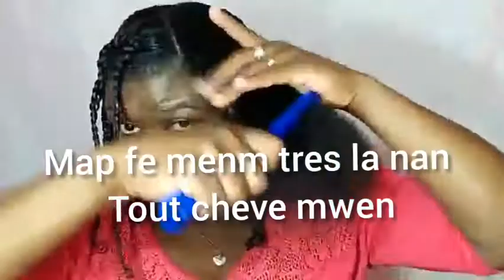COIFFURE PROTECTRICE AVEC GEL DE LIN 100%NATUREL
Le wap penyen avek gel la fok cheve ou pa gen anyen ladannl si non lap kite ti kal blan nan cheve a  ki pap bel pataje video envite fanmi nou zanmi nou abone a chanel silvouple mesi